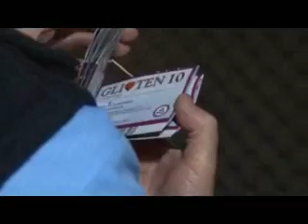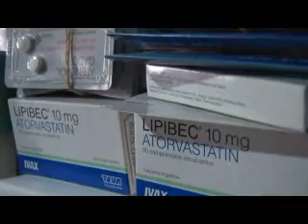Jorge Isaak - Campaña de Medicamentos Radio Alpina